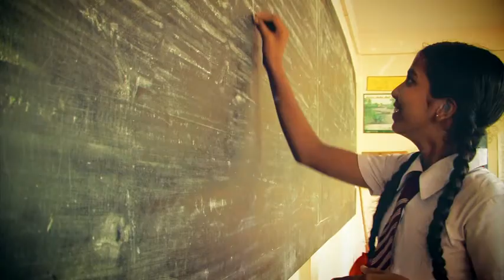We're Rotary There's No Limit To What We Can Do